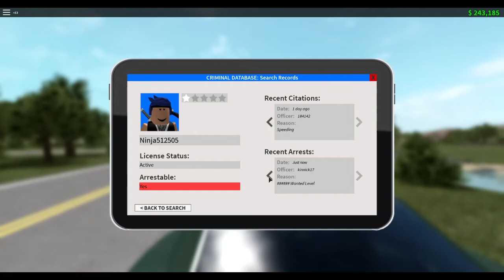People finally Roleplay| Emergency Response Liberty County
NO FAIL RP!